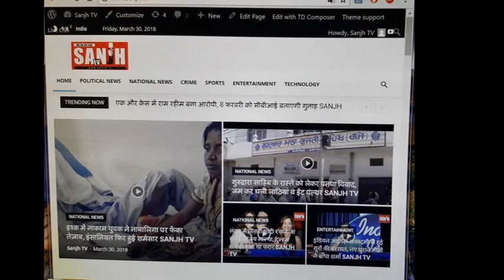माइकल जैक्सन की बेटी का इस हसीना के साथ है जिस्मानी रिश्ता SANJH TV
Paris Jackson, daughter of legendary pop star Michael, is reportedly dating British glamorous model Cara Delevingne. 19 years Paris Jackson has herself confessed this publically.

Both were photographed kissing outside a restaurant in Los Angeles , as well as dancing together on the street.
Speaking over to media Paris Jackson's brother Prince revealed that if his father would be alive, he had been very proud of her daughter's decision and would have supported her in all her ways.

He said their father always supported love, it should never be gender biased. People can make choices as per their own conditions without fearing the society norms.

One week ago Paris Jackson's has uploaded a video through her verified instagram account in which both were enjoying strawberries watching the film Carol 2015 together.
किंग ऑफ पॉप के नाम से मशहूर अमेरिकी सिंगर और डांसर माइकल जैक्सन की बेटी पेरिस लेस्बियन हैं। बताया जा रहा है कि ब्रिटिश ग्लैमरस मॉडल और एक्ट्रेस कारा डेलेवेन के साथ उनके समलैंगिक रिश्ते हैँ। जानकारी के मुताबिक ये सारी बातें माइकल की 19 वर्षीय बेटी ने खुद कबूल की है। पेरिस और कारा एक-दूसरे के साथ बेहद खुश हैं। जैक्सन फैमिली भी पेरिस के इस चुनाव से बेहद खुश हैं। पिछले दिनों पेरिस और कारा एक-दूसरे को किस करते नजर आई थीं। बहन पेरिस समलैंगिक रिश्ते पर बात करते हुए उनके भाई प्रिंस ने बताया कि अगर आज उनके पिता जीवित होते तो बेटी के इस च्वाइस पर उन्हें गर्व होता।